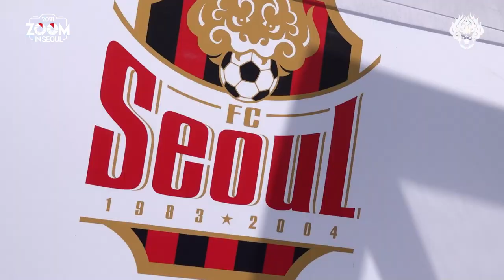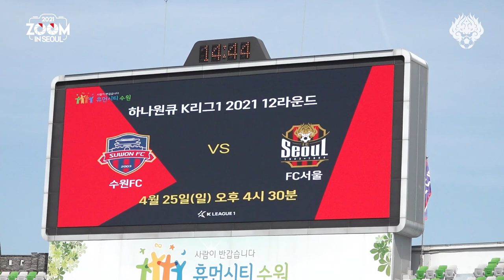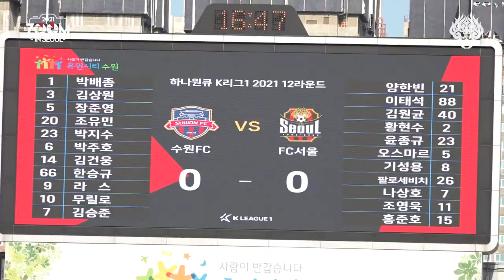[2021 줌인서울 #13] 서울 VS 수원FC (A) K리그1 R12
2021시즌 FC서울을 더 가까이서 들여다보는
수원FC와의 K리그1 원정경기입니다